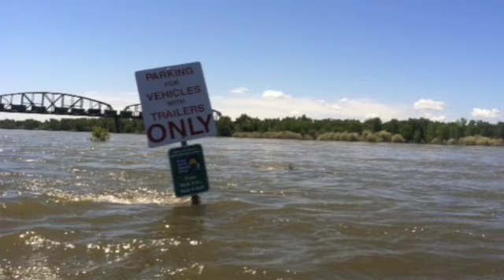Before and After Missouri River Flood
Can a 500-year Flood Happen Again Next Spring?

Bismarck, North Dakota...Last September, as summer was winding down, no-one along the Missour River was preparing for a mega-flood.  This September, those whose lives were turned upside down by the 2011 Mega-Flood, are wondering what the future holds.  Was this a once-in-a-lifetime disaster?  Can it happen again?  And if it can happen again, should they even bother fixing their flooded out homes?

Last spring, thousands of people near the Missouri River fled in May and June when the floodwaters began to rise. As summer ends this week and fall begins, not everyone is back home yet in Bureligh County, where 700 homes were impacted by the mega-flood.  Facebook postings from flood victims like this one from Tracy Finneman are common, "Life's simple pleasures: the husband re-hooked up the house septic system this weekend and there were no backups or blowouts. That's a big check off the list to getting back home."

As people attempt to dry out and reconstruct their flood-damaged homes, many wonder about the odds of a repeat event.  The long-range forecasts from the National Oceanic and Atmospheric Administration (NOAA), the official United States government weather forecaster, show a continued pattern of wetter-than-normal weather for the Northern Plains because of the effects La Niña. Forecasters with NOAA's Climate Prediction Center have upgraded last month's La Niña Watch to a La Niña Advisory.

NOAA will issue its official winter outlook in mid-October, but La Niña winters often see drier than normal conditions across the southern tier of the United States (where all the wildfires have been) and wetter than normal conditions in the Pacific Northwest and Northern Plains.

Meteorologist Mike Maguire believes there is a good chance for a return to La Niña and is concerned that some of the snowpack that did not melt this summer and is poised to melt in the future.  Maguire is also concerned about something called, "Arctic Oscilliation" (A0).

"The other key element will be the Arctic Oscilliation. If your area has a third straight winter with an
unusually strong AO, you can bet it will be very cold again. If the La Niña also pushes the storm track into your area, that means immense amounts of snow that doesn't melt."

Maguire also believes, as posted in an earlier article, that weather patterns cluster and tend to repeat.  A 500-year flood this year, if indeed that is the terminology being used, has a good chance of happening again.

Those affected by this year's mega-flood and other government officials say using the term "500-year flood" is misleading. The term "500-year or 100-year flood" is placed on flood maps.  These maps are used by bankers, insurance agents and the U.S. Army Corps.  These terms make it useful in classifying a levee's protection level and setting insurance requirements for people who live in flood-prone areas, but doesn't help it determining what to do once your home is flooded.

"I need to know what is going to happen," said Rodney Boll.  Boll's home on Hogue Island was devastated by the floodwaters and will be one of homes not re-occupied by this winter.  The Missouri River carved a new channel up to his back porch.  In June, cottonwood trees toppled into his home as well.  In fact, several homes on Hogue Island and elsewhere in the county are considered a total losses.  "We need some answers about the future," said Boll.  "Right now our houses are unsafe to live in and we would like some help in determining what to do."

The Burleigh County Commission, where I serve as one of the five Commissioners continue to receive telephone calls, emails and Facebook postings about the "what should we do?" question.  The Commission will meet again on Thursday (9/22) to talk about the flood issue.  Long-term planning is not on the agenda.  We are still dealing with the after-effects from this year's unpredicted mega-flood.  I believe we need a plan, perhaps driven through state funding, to provide some long-range solutions from the consequences of this year's mega-flood.  We can't simply abandon those who chose to build on the floodplain when everyone thought it could not flood there.  They were told it was safe by the planners, the government and the bankers and insurers.  If it is not safe to live in these areas on the Missouri River, then we need a long-range plan to move people to higher ground.  We shouldn't wait for FEMA or some other federal solution to our problem, we should be bold enough to develop a state plan.